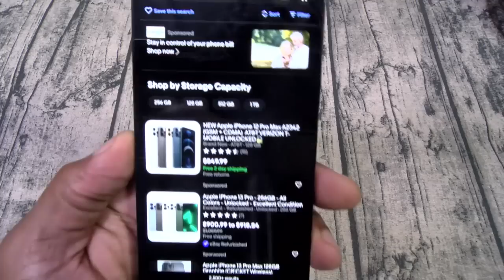iPhone 14 Plus Unboxing - Congratulations, You Just Bought The Same Phone Twice!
Check out a better deal, iPhone 13 Pro Max,

PSN: FlossycarterFGC